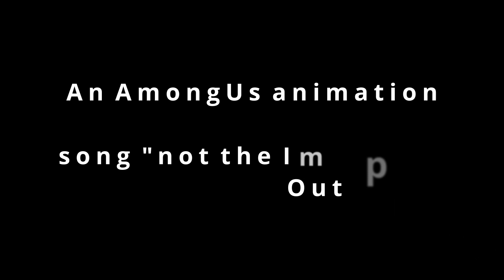[OLD] An AmongUs animation - now in colour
Here is the first animation idea in colour!
Next steps like shadows, etc. will follow.

song: "not the imposter"
by NerdOut